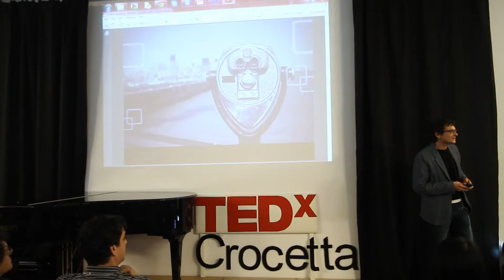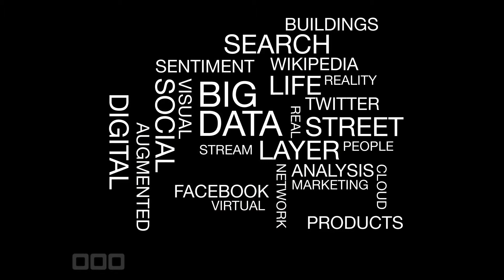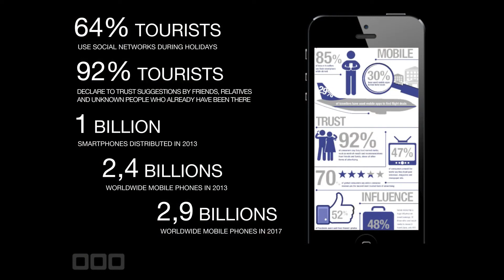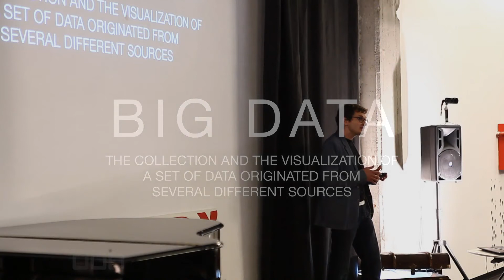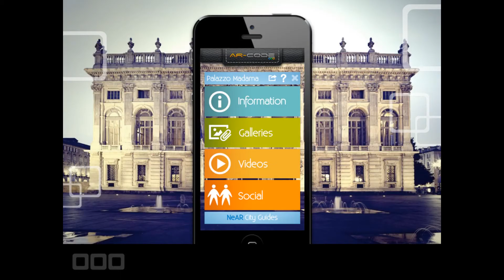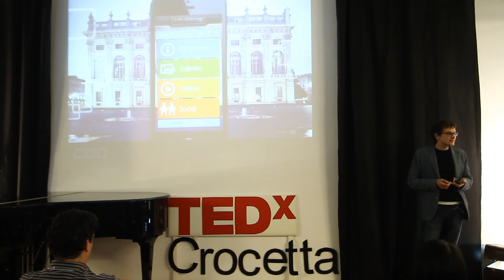Proximity tourism in an augmented reality perspective: Andrea Carignano at TEDxCrocetta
Andrea Carignano is co-founder and CEO of Seac02 , a company that provides to the software market visualization systems aimed at the improvement of the quality and efficiency of the processes of engineering, marketing, sales and communication and at the reinforcement of awareness in consumer purchasing. He is also founder and President of 3D Emotion and founder and shareholder of StyleMe Pro. He graduated in Aerospace Engineering at the Politecnico di Torino and joined the GAP program at Anderson School at UCLA twice (2004 and 2007). He has over 15 years of academical - as a professor at Politecnico di Torino in the Industrial Design Faculty - and professional experience in Virtual and Augmented Reality and Industrial Design Market. He is a member of the board of the Associazione Culturale VIEW Conference, and founder member of Réseau Entreprendre Piemonte by Michelin Foundation. And he is also in charge of strategic projects for blue chips companies such as Benetton, DisneyXD, Ferrero, Prada, Zegna, and Fiat Group.